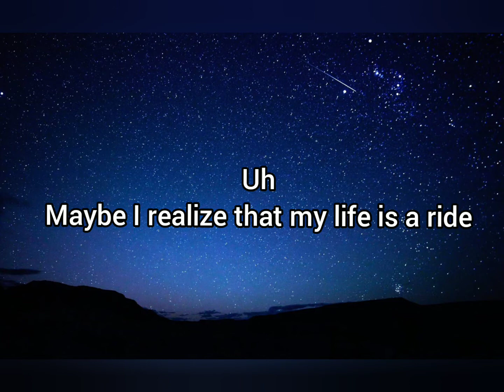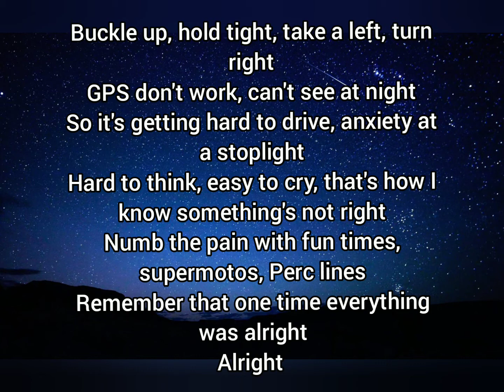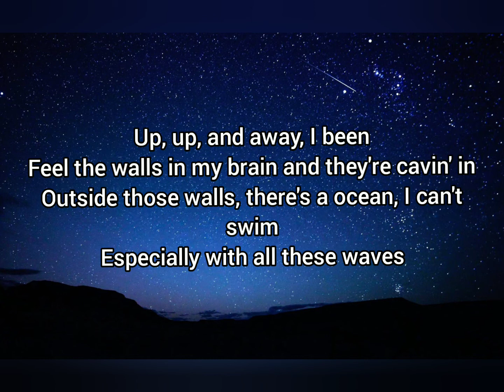Juice Wrld- Up Up and Away Lyrics